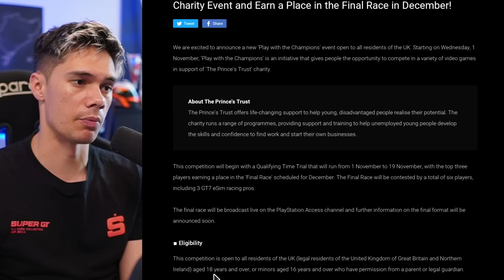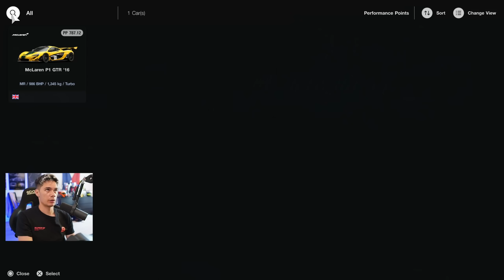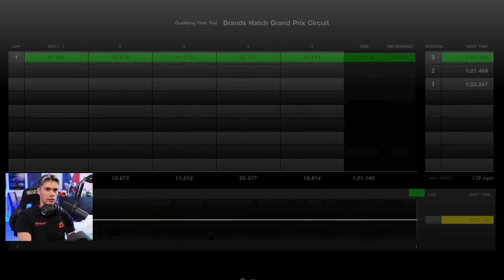Gran Turismo 7: Your Chance to Race Against Super GT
Announcing the "Play with the Champions" Charity Event in December with Gran Turismo, Playstation and The Princes Trust, where you can win prizes and a chance to compete against 3 e-Sports Pros.

Chapters:
00:00 Intro + Event Introduction
00:23 Event Details
01:20 Time Trial Lap
03:05 UK Leaderboard + More Details
03:40 Crazy Daily Race